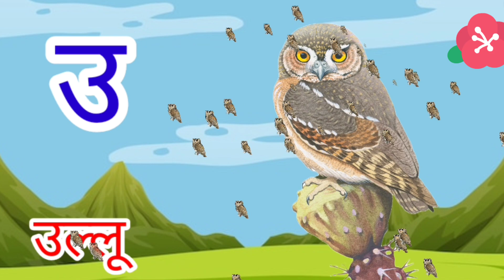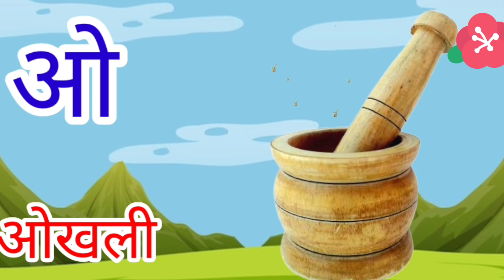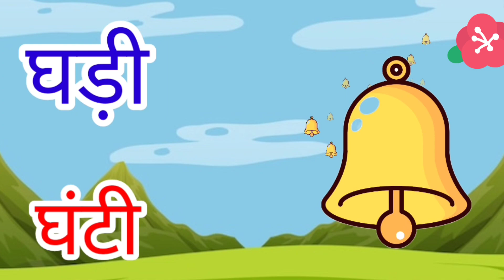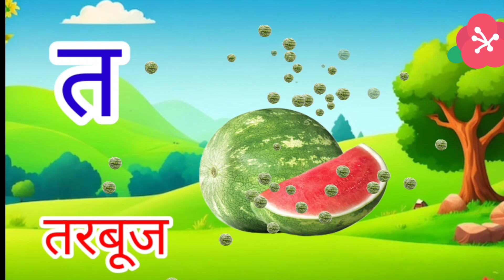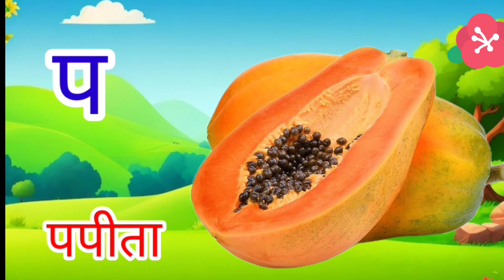123 Counting| ABCD|Alphabets| Play way Learning |kindergarten| pre primary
A To Z Alphabets/Playwaylearning/Preprimery Learning Kindergarten
Join us on a musical journey through the English alphabet with our collection of rhymes on YouTube. From A to Z, children will love singing along and learning their letters in a creative and engaging way. Watch now and make learning fun! 3. Looking for a fun way to teach your child the English alphabet? Look no further! Our YouTube video is filled with entertaining rhymes that will have kids singing and dancing while learning their ABCs. Join us for a fun and educational experience today!